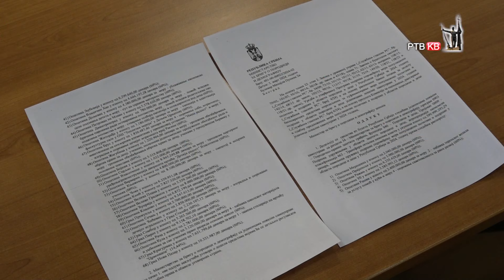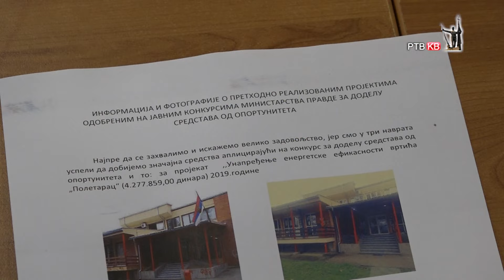Prilog RTVKV Ove godine adaptacija prostora u Ratini za 2 mesovite grupe